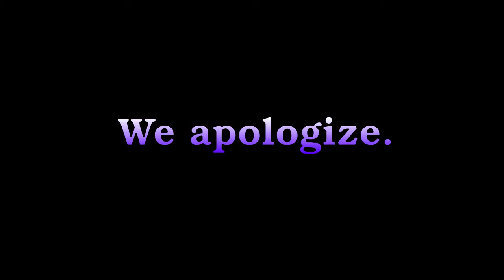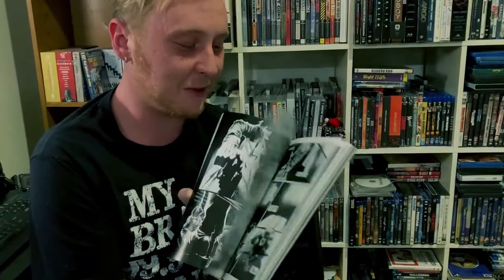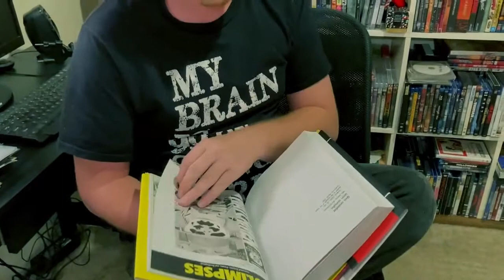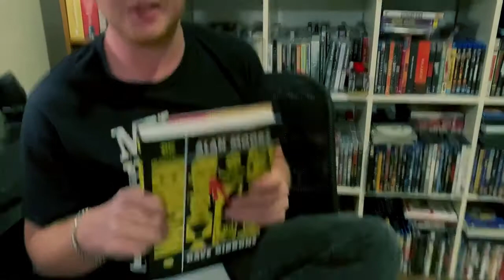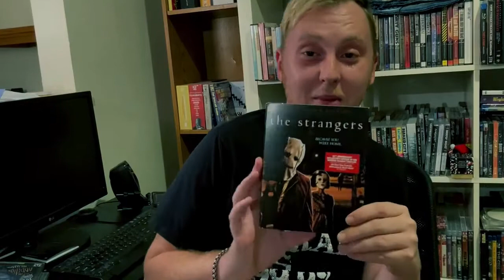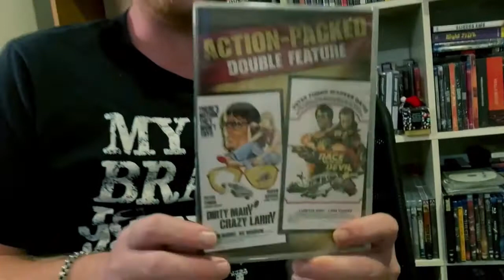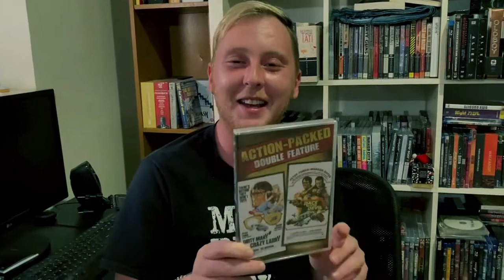Drunk Pickups from Late November.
I meant to post this forever ago. Enjoy me rambling while my ever suffering girlfriend holds the camera steady.